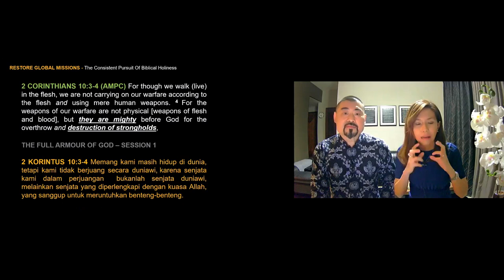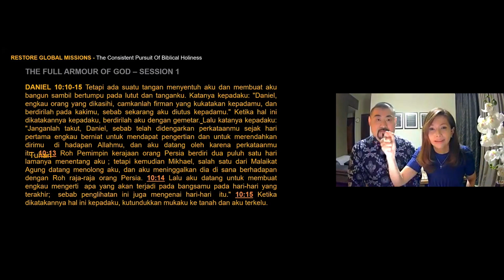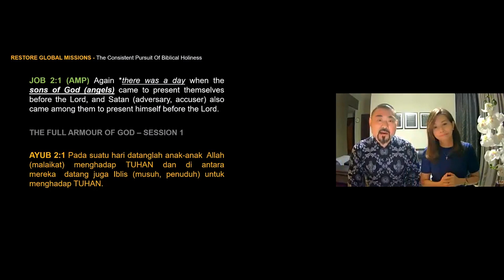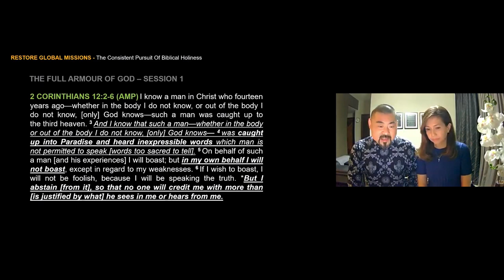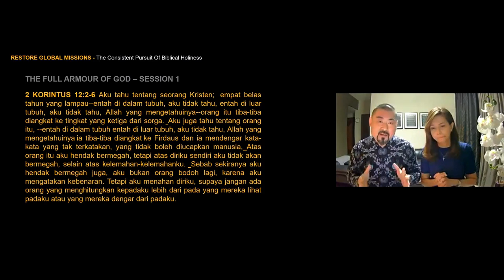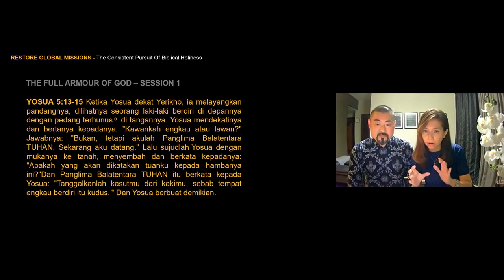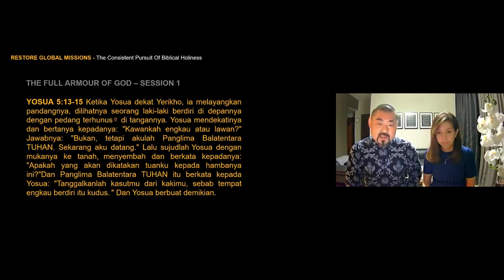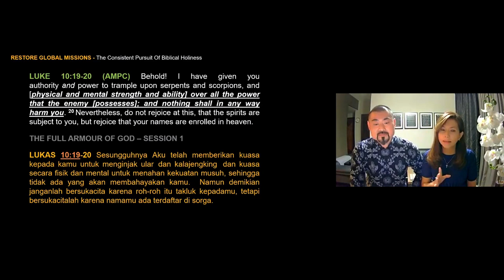Ps Judith Halim & Ps Jason Ong - The Full Armor of God Part 1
Perlengkapan Senjata Allah